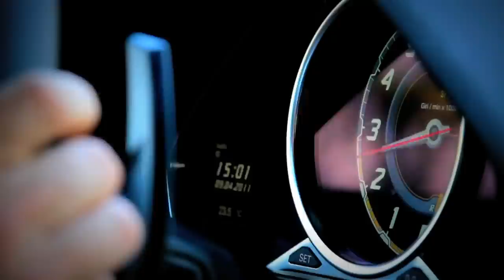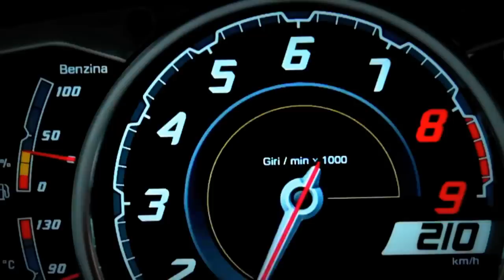Wheels Make The Car [Kola dělají auto] [Full HD]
Spirit Design Videos (Home Production)
This vid is not commercial
It was made only for entertainment
Materials wich were use in this video are not my property (records, sounds)
Editing: Spirit Design
Edited for: Kola dělají auto